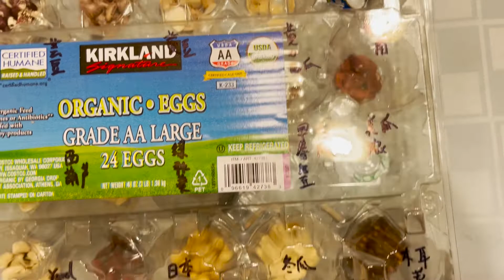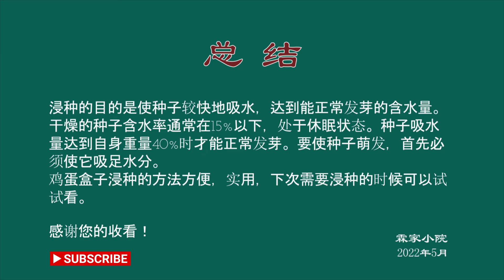浸种利器----鸡蛋盒子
明天要种一些瓜和豆，后院菜地想多种一些品种，每种少种几棵，晚上打算先浸种。鸡蛋盒子浸种，非常方便，根据您育种的种类多少决定用多大的鸡蛋盒子。